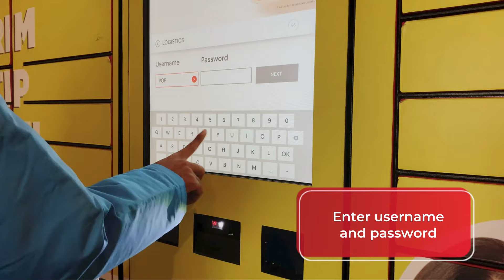How courier drop packages on PopBox?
This service is helpful for people whose addresses are difficult to find or reach as well as people who are rarely at home. Packages can be sent to the nearest PopBox location so there is no need to worry if the courier has the wrong address or the courier arrives when no one is home.